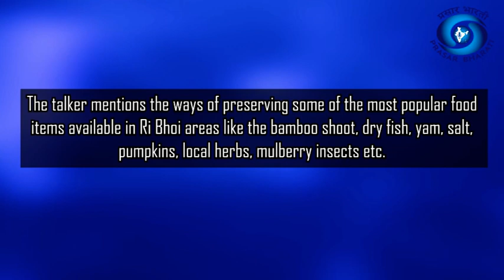AKASHVANI SHILLONG/TIP PHI IA TIP MO/30.11.2023/KA RUKOM PYNNEH JINGBAM HA THAIN RI BHOI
This archival content produced by Akashvani Shillong, broadcast every Tuesday at 7:05 am.Producer - Shri Alvin Kharkongor, scripted & read by Shri Fabian Lyngdoh.It was first broadcast by Akashvani Shillong on
Content uploaded by Akashvani Shillong Library.